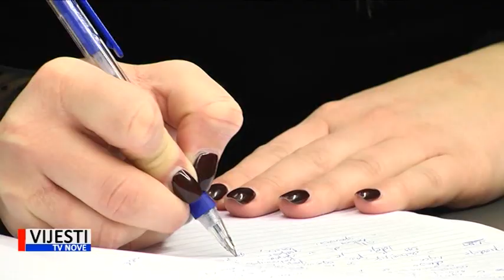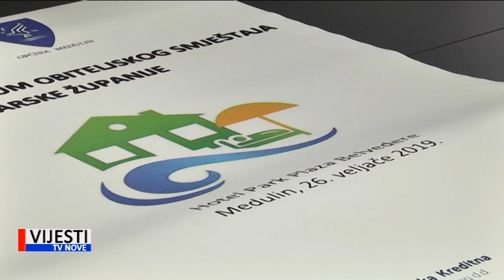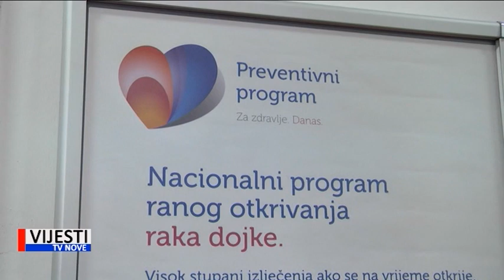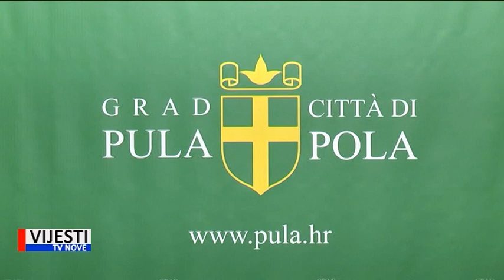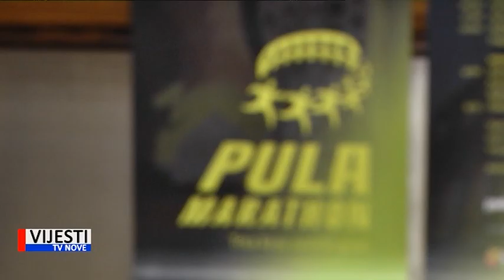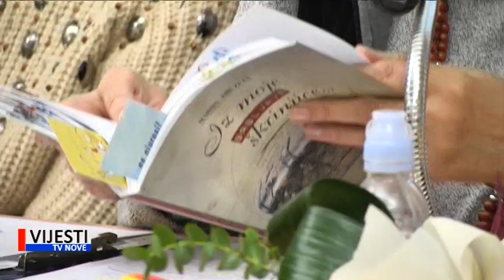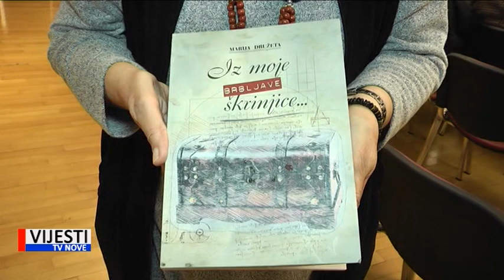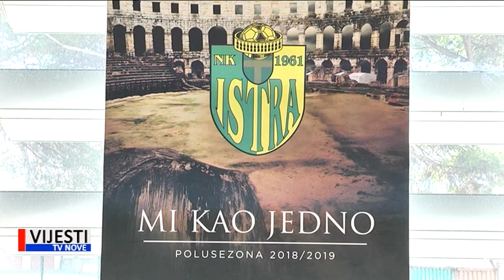Vijesti Istre i Kvarnera 22.02.2019.